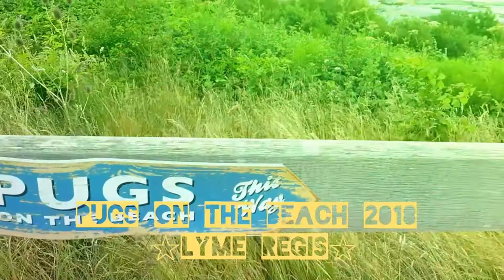Pugs on the beach 2018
We took our two pugs to Lyme Regis today for an event hosted by pug and puffin called "Pugs on the beach" Hope you enjoy.